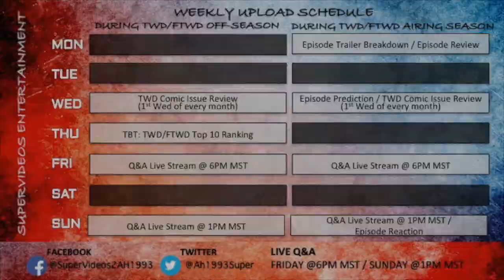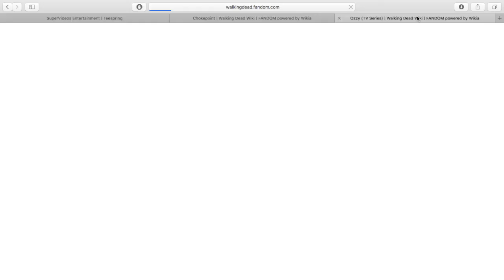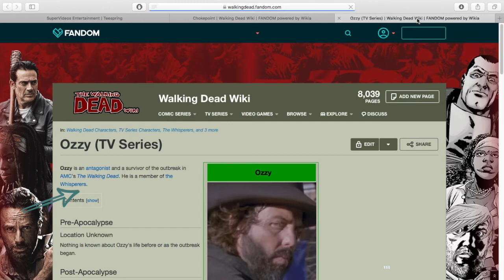What is the Role of The Highwaymen & Ozzy? (9x13) || The Walking Dead Season 9